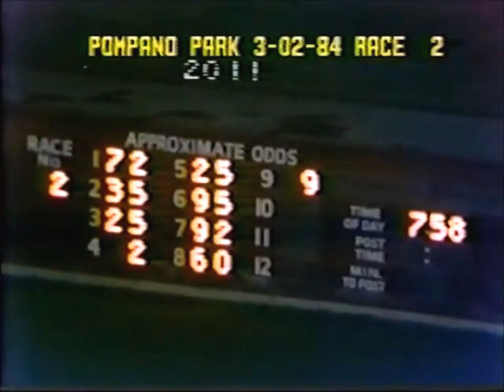1984 Pompano Park ROCKIN ABBE NW1PMLT